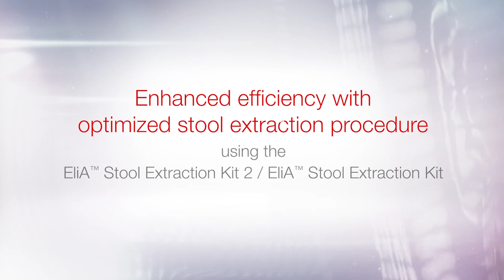Optimized Stool Extraction Procedure Using the EliA™ Stool Extraction Kit 2/EliA™ StoolExtractionKit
Thermo Fisher Scientific has developed a new stool extraction procedure, optimized for efficiency, for use with the EliA™ Stool Extraction Kit or EliA™ Stool Extraction 2 products. This new way of extracting stool samples, for measurement with the EliA™ Calprotectin test/ EliA™ Calprotectin 2 test, will overall facilitate your preanalytical routine and help you further increase efficiency in your laboratory.